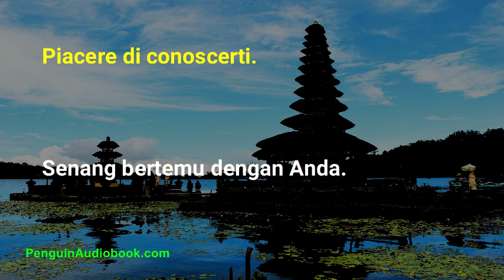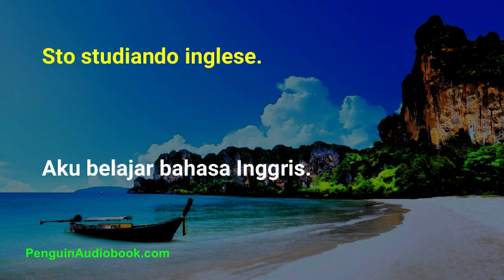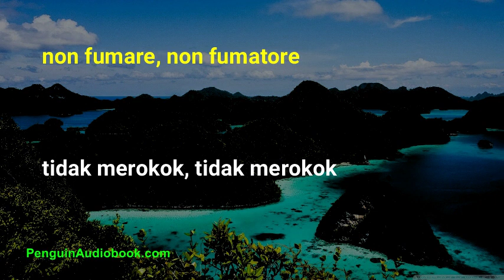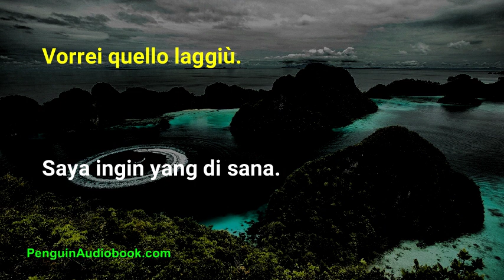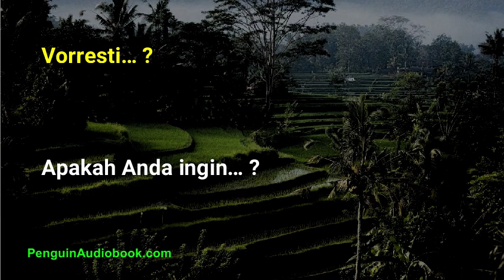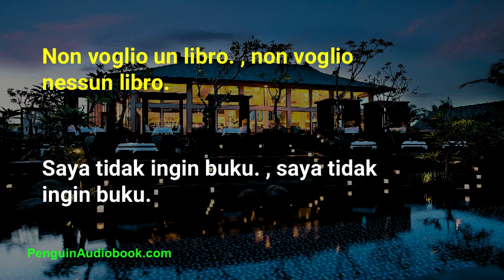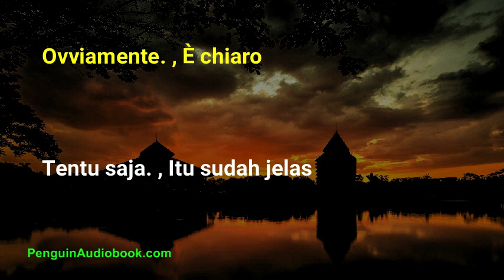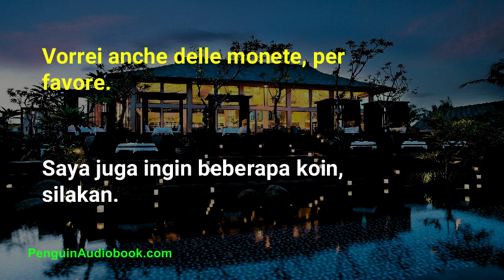La lenta conversazione indonesiana per principianti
Conversazione lenta e facile per imparare la lingua indonesiana per principianti, pratica la tua pronuncia indonesiana con frasi facili